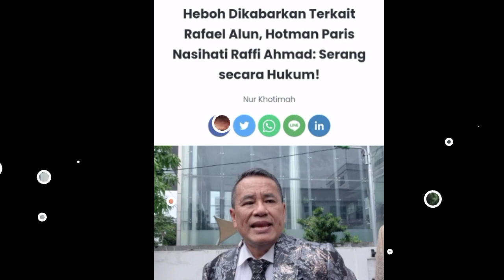Terkait Rafael Alun Hotman Paris Nasehati Raffi Serang Secara Hukum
Terimakasih.